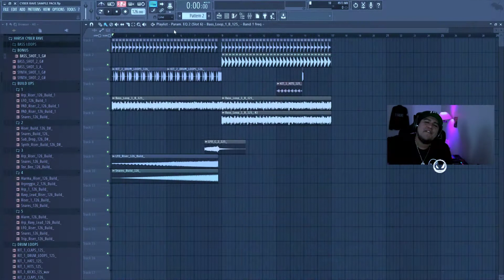Junkie Kid using the Cyber Rave Sample Pack ◉ Harsh Samples ◉ [Harsh Records]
🔊 Get NOW |

Create the Sound of the Future with our newest sample pack, CYBER RAVE, don't get stuck, save time and start creating bangers with the Hottest Sounds in the game, get noticed and conquer the main stages with the Harsh Samples
This Sample Pack Includes:

- Bass Loops
- Build Ups
- Drum Loops
- FX Loops
- KIT 1
- KIT 2
- KIT 3
- MIDIS
- SERUM Presets
- SYLENTH Presets
- SYNTH Loops
- VOCAL Loops